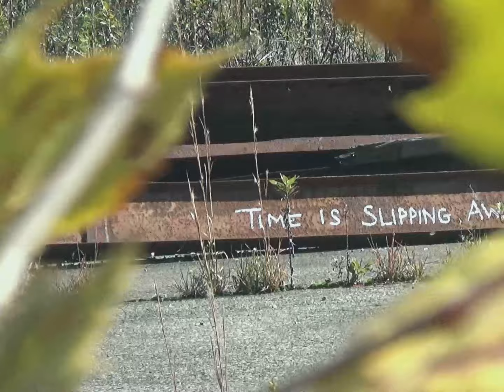Vinny Russo - Fingerboarding in October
New Full Length Fingerboard Video Part. October 2024. Vinny Russo